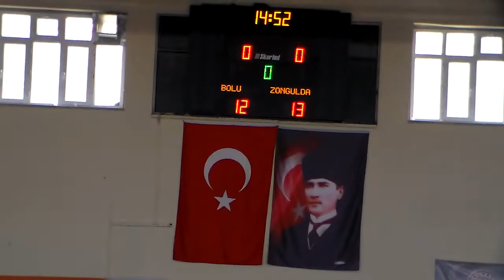bolu zonguldak 5